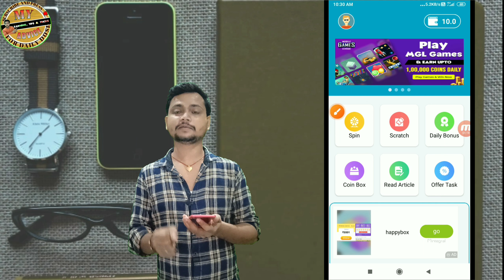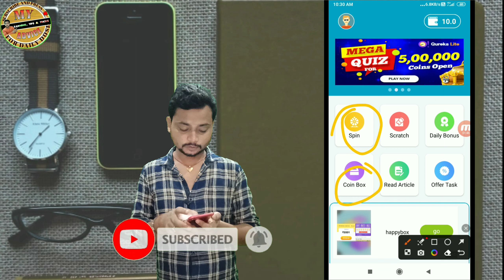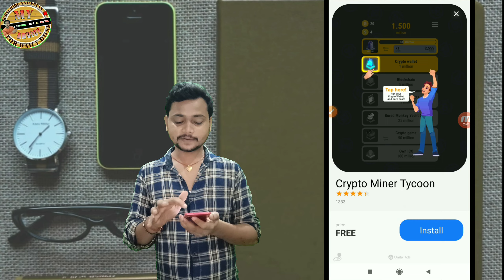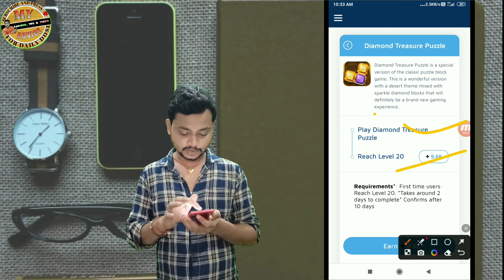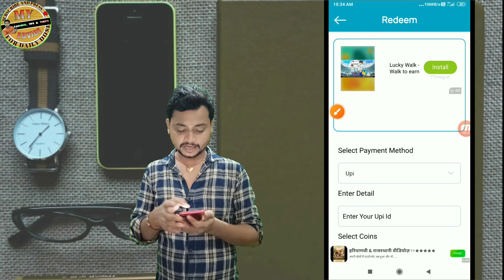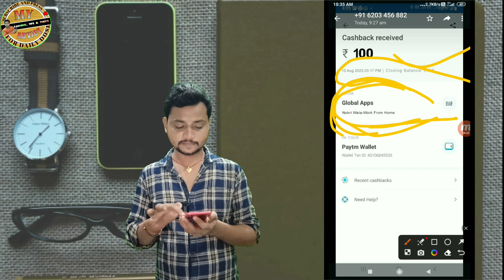new earning app | new earning app today | free paytm cash | Nokri wala app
Dosto- is video me bataya hai new earning app, ke baare me jisse aap daily paisa kama sakte hai